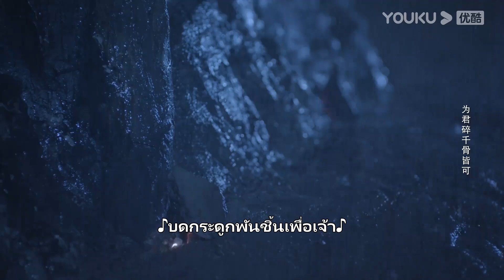FIN | เย่ถานไม่เกรงกลัวต่ออันตราย เข้าไปช่วยตาไฟอย่างกล้าหาญ | ดาวตกก่อเกิดรัก | YOUKU